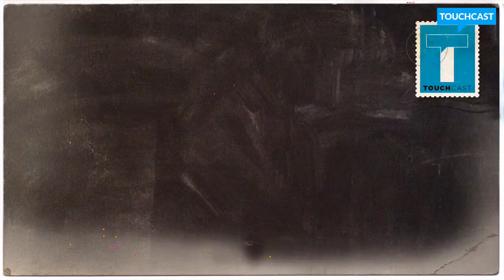Jaydin Jenkins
Here’s my contribution to the TouchCast Travel Diary collaborative channel.